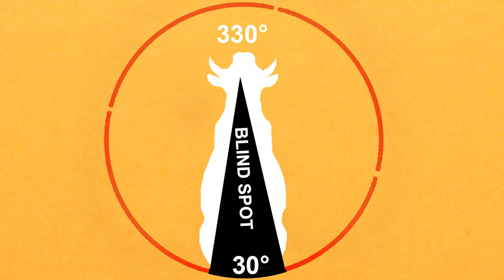How Music Can Help Cows Produce More Milk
Music, that slow, soothing symphony of the piano, or a slow jam that happens to be one of the best things to happen to humanity. Music does a lot to humans— it elevates the mood, lowers stress level, stimulates memories, manages pain, et cetera. It happens that humans are not the only one who have something positive to say about music. It was recently discovered that cows appreciate those slow jams and serenading sounds, and in turn, they produce more milk as a show of appreciation.